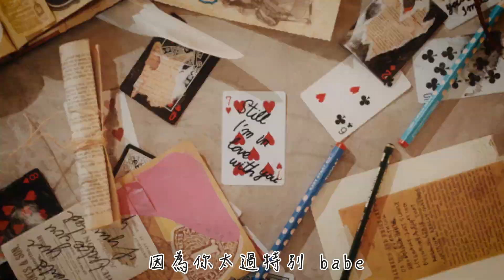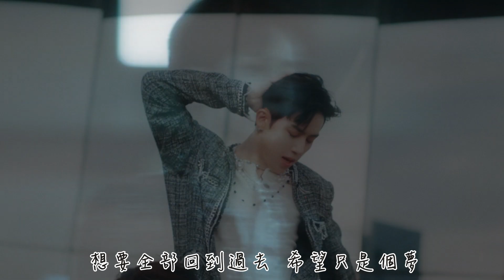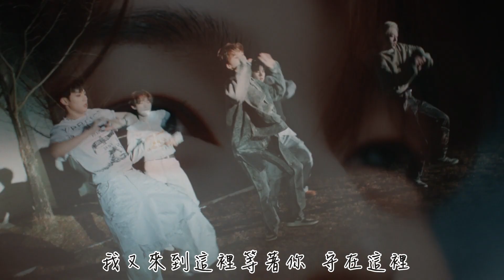【MV繁中字】 DRIPPIN (드리핀) - Beautiful MAZE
〒〒〒〒〒〒〒來源〒〒〒〒〒〒〒
中字：田鸡镇的猴子对淘宝过敏